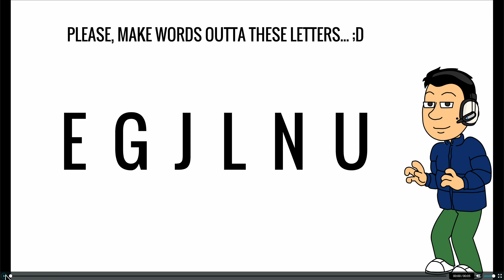Still A Basic Word Game